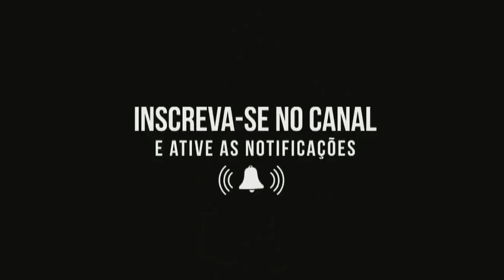CRISTIANO NEVES PEGA A ESTRADA COM AMIGOS E VAI PARA O RIO DE JANEIRO. VEJA O PASSEIO DO NOSSO CRIS.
Neste vídeo o jornalista José Nildo do canal JNTV mostra a viagem que o cantor Cristiano Neves fez ao Rio Janeiro. Cristiano Neves a passeio e  a negócio com amigos e parceiros.  A viagem foi muito divertida e Cristiano Neves estava precisando realizar este passeio com amigos. Neste vídeo o cantor fala com seus amigos e sua saída de São Paulo para descansar nas praias do Rio de Janeiro. Boa sorte Cristiano Neves.